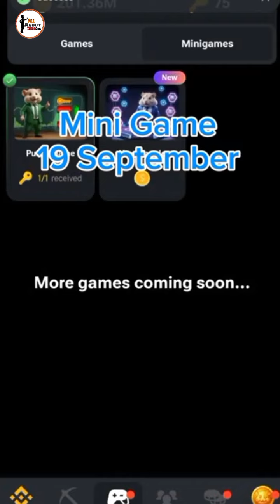Mini game today19 September Hamster Kombat | How to solve mini game ( puzzle) | Allaboutinfo zone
Download telegram app following this link then open hamster Kombat link in telegram